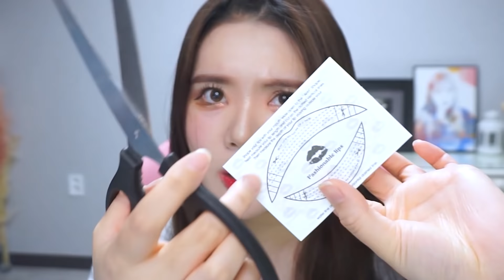붙이는 립스틱?! 와.. 이거 진짜... [띠미]